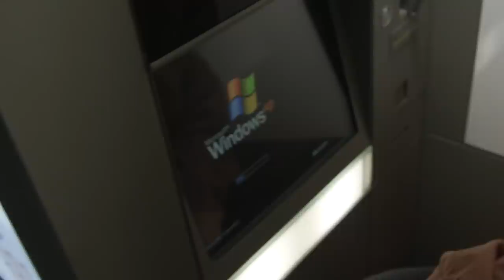Napustio sam Srbiju